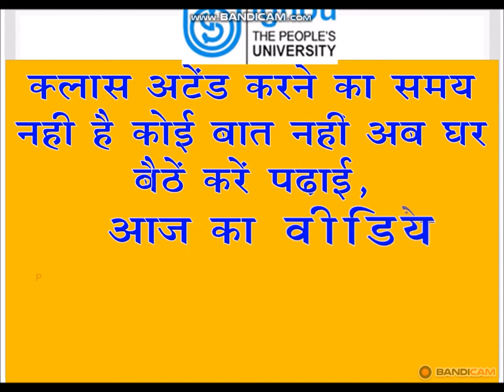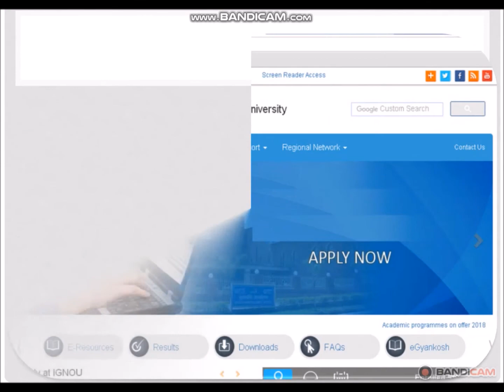IGNOU : Video Lectures for PG Certificate in Cyber Law (PGCCL) students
PG Certificate Programme in Cyber Laws (PGCCL)

Regulating Cyber Space :A Medium A Technology or A Space
Information Technology Act 2000 and Beyond
Cyber Crime and Law